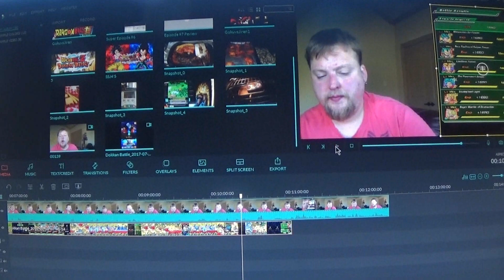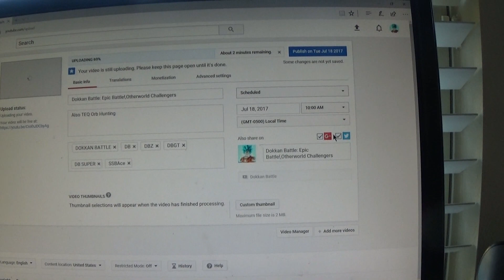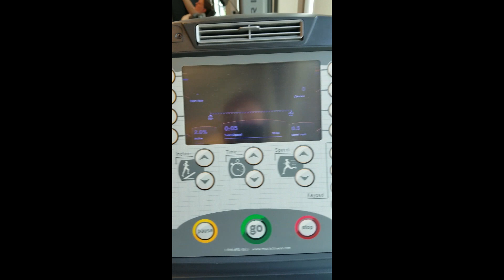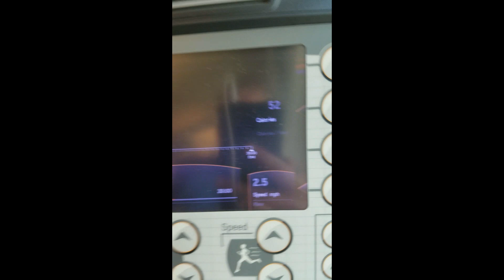FAT BURNING AND FAJITA'S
MY NORMAL WEIRD DAY